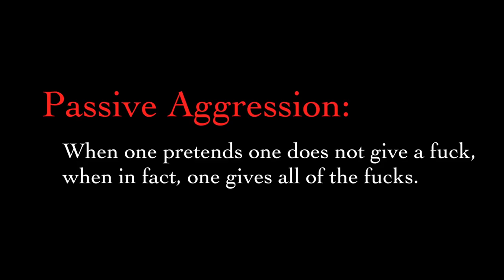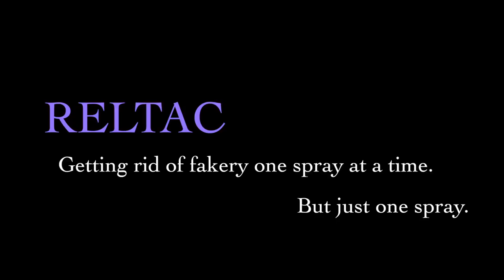How To Deal With Passive Aggressive People [Comedy]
Featuring:
Brad Benedict

I'm starting over and would appreciate any help in gathering the essential equipment to make more and better quality videos for you! :)

Directed/Shot/Edited By
Kane Diep